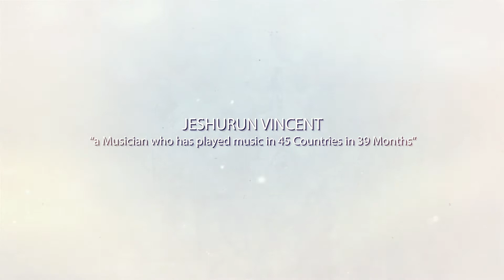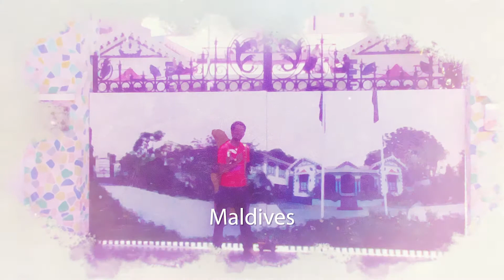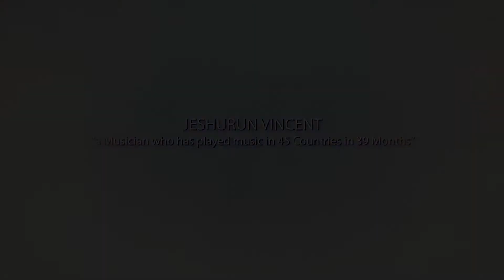Jeshurun Vincent's Journey